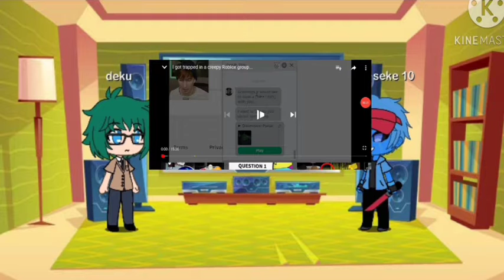bnha only deku react to flamingo